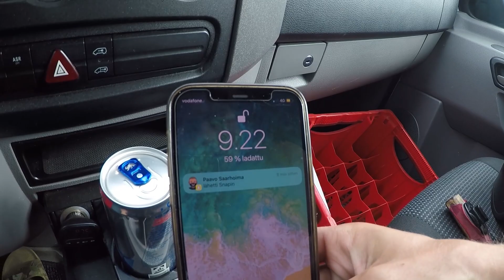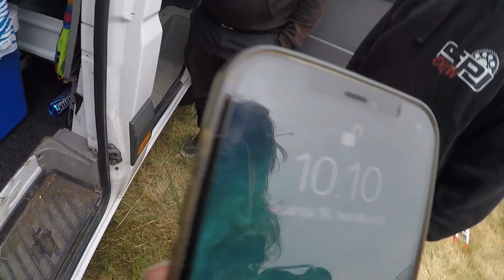STUNTKISOJA + HÖLMÖILYÄ || PÄÄPÄIVÄ || 4.PÄIVÄ || GERMAN STUNT WEEK OSA 5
German stunt week lauantai. Pääpäivä. Stuntkisoja ja hölmöilyä.
Katupyörä parkour, Longest stoppie, Best show, wheelie race, Last man standing
Motokeidas
Moposport
Rakennustyö yltävä & väisänen
Koneistus pollari
Menossa mukana:
Uusi video joka MA ja TO  KLO14.00
Let’s talk about business??
Tilaa video terveiset!
Järkälemäisen tiukkaa fani merchiä!